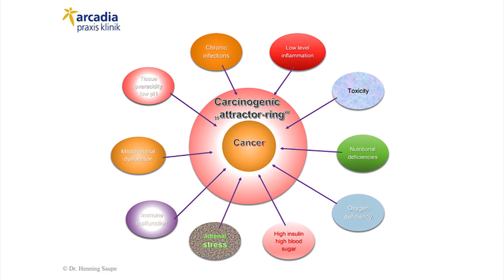Changing the Cancerogenic Field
Dr. Henning Saupe M.D. from the Arcadia Clinic in Germany speaks on the importance of looking at the environment in the body when treating cancer patients.
Henning explaines that youcan look at the body as a field, comparable to a magnetic field.
In a cancerogenic field, cancer grows. If you dont change the field, the conditions for cancer to grow, you can experience a relaps.

This video provides general information only.
It is not a substitute for professional medical care by a qualified doctor or any other healthcare professional. If you are not a health care professional, please always check with your medical doctor if you have any concerns about your condition or your medical treatment.
Before taking or refraining from any action on the basis of the
information of the content in this video, please always check with a
medical doctor. If you are a health care professional the content in this video is intended to support, not replace your own knowledge experience and judgement.
No claims or assumptions are made so ever about the effects of the given information on any specific disease or your personal health.